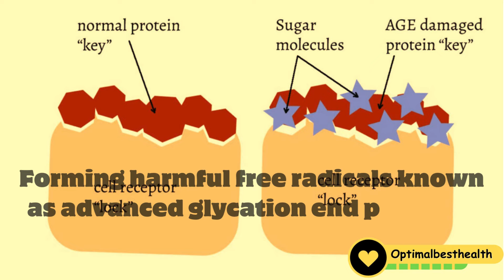How Sugar Ages Your Skin!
Welcome to Optimal Best Health, where we dive deep into the science behind skincare. Join us as we uncover the fascinating ways sugar impacts your skin's aging process. From glycation to oxidative damage, we'll explore it all to help you achieve your best skin yet.